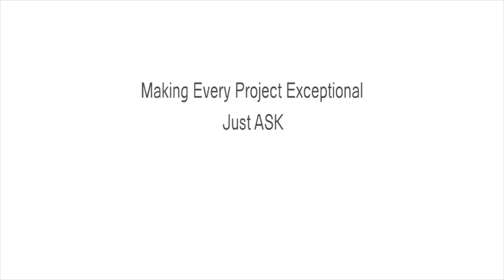Architects Make Frank Lloyd Wright Gingerbread House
ASK Studio's 2014 Holiday Greeting⃒ Making every project exceptional. Just ASK.

Photograph "Fallingwater (Frank Lloyd Wright)" by Brian Donovan, courtesy of Creative Commons.